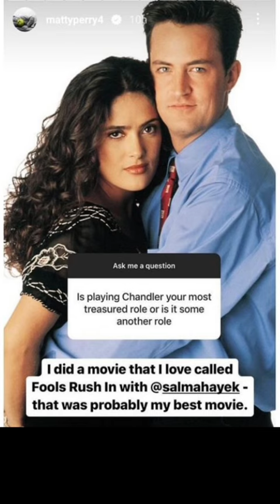Goodbye MatthewPerry FoolsRushIn SalmaHayek